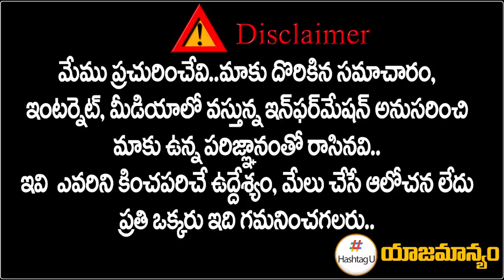Teenmar Mallanna Behind Revanth Reddy? | TPCC New President | Telangana Congress | Hashtag U